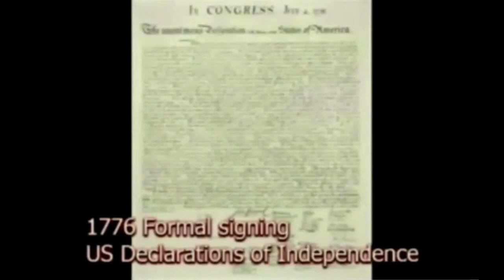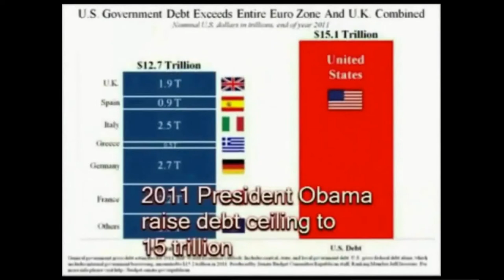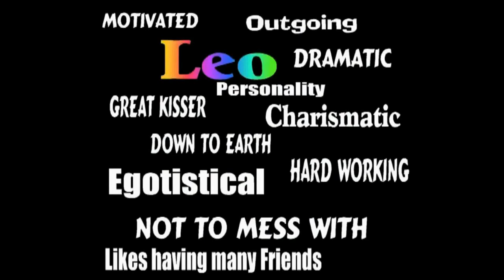History of Today August 2 (voice)